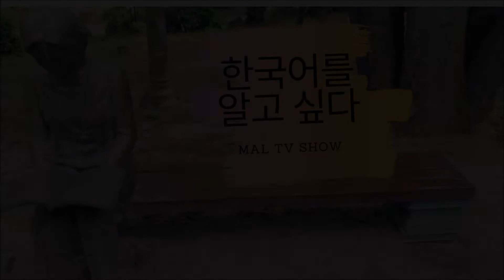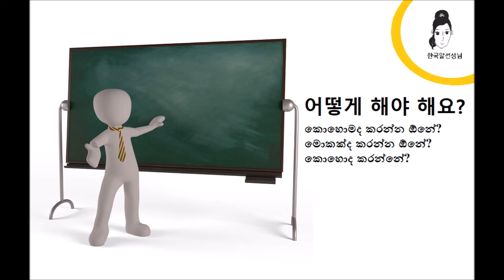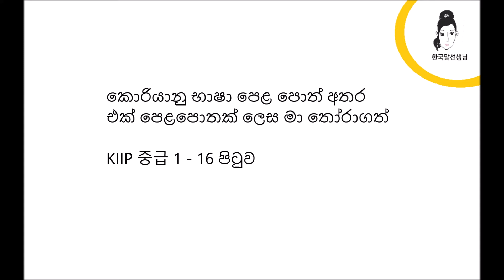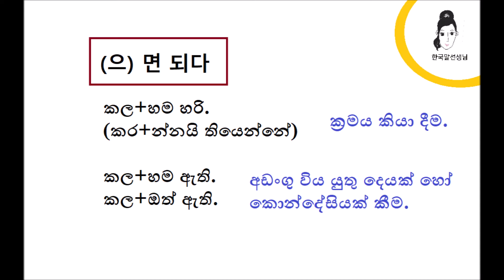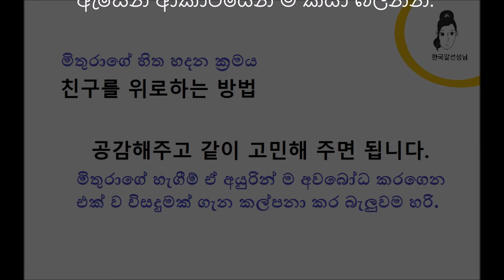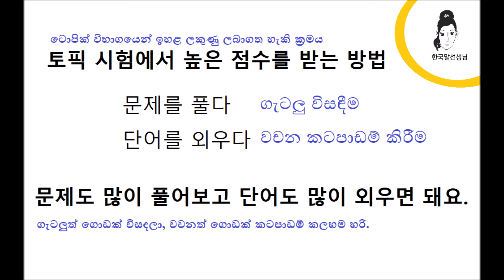한국어를 알고 싶다 Intermediate Korean Grammar 21- 으면 되다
ආයුබෝවන්!
한국어를 알고 싶다 කොරියානු බස මදක් දුරට ඉගෙන ගත් සිසුසිසුවියන්ට මීලග පියවරට පා තබන්නට අත්වැලකි. මේ පාඩම සම්බන්ධ වෙනත් පාඩම් පහළින්